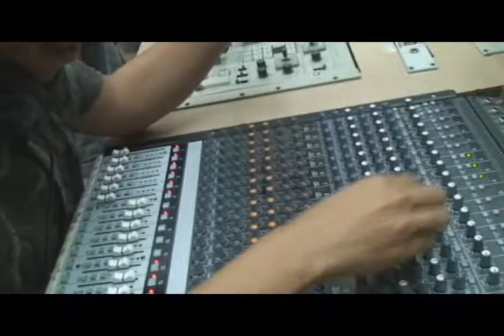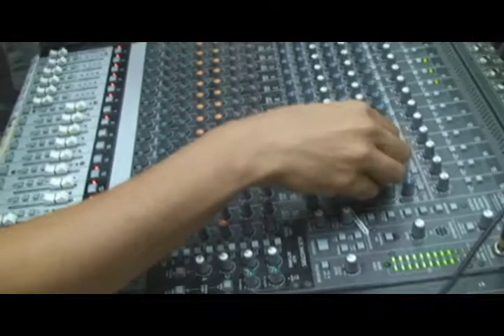Grizzly on Alternative Scream Tv full segment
Grizzly on Alternative Scream TV full segment. This is a new look for Alternative Scream TV ..check it out tell us what you think...